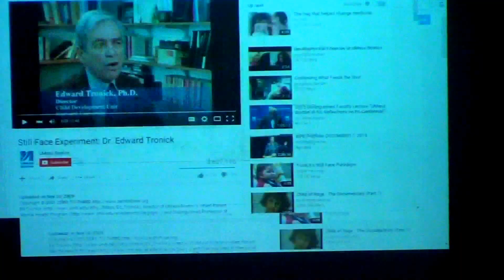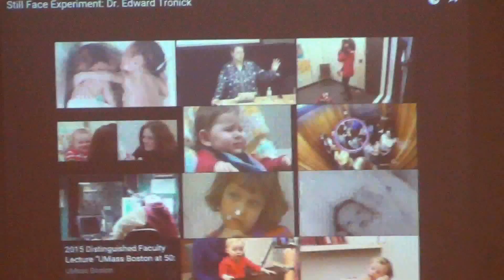My Heart - Christ's Home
Brian Croak will be speaking in my place as I will be in VA visiting family. The title of his message is My Heart, Christ's Home and his text will come from John 15:5-11. Read it and reflect on it in advance if you have a chance.